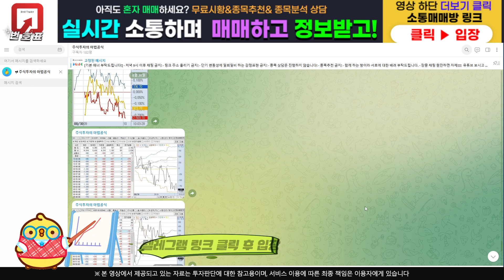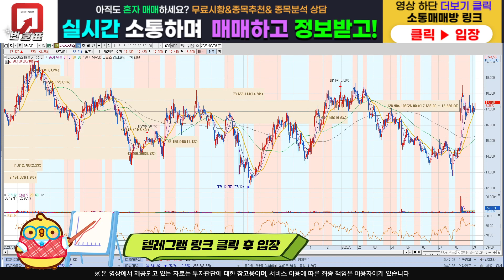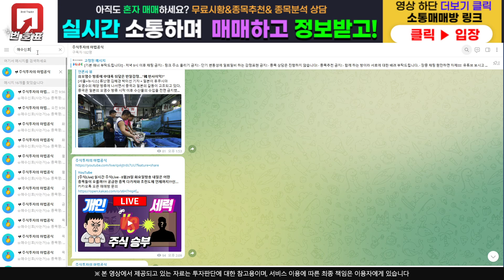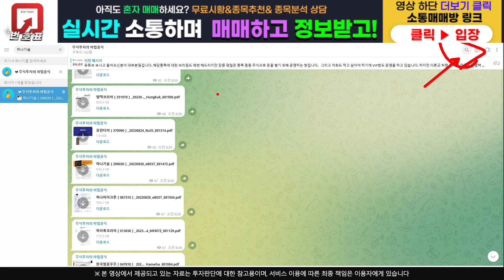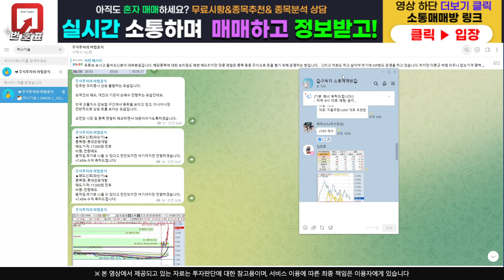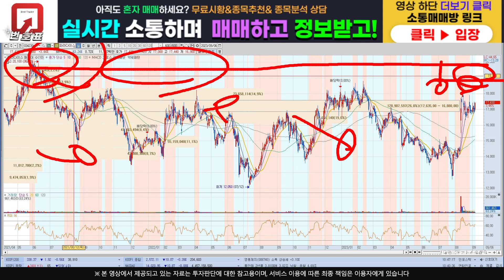[주식]파라다이스 - 전혀 팔 필요가 없습니다 빠지면 과감히 더 사세요!!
주식정보 텔레그램 구독자 카카오톡 소통 매매방